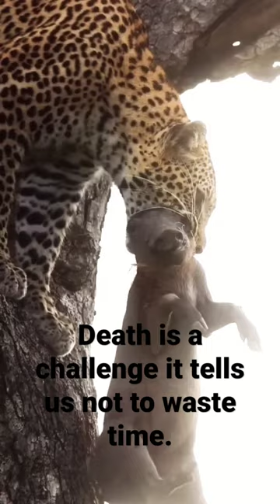leopard vs pig